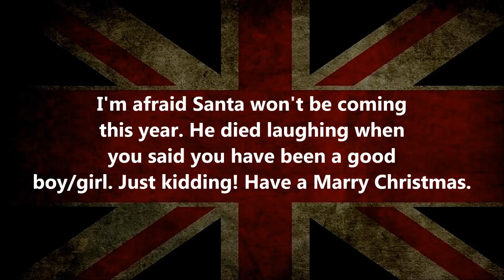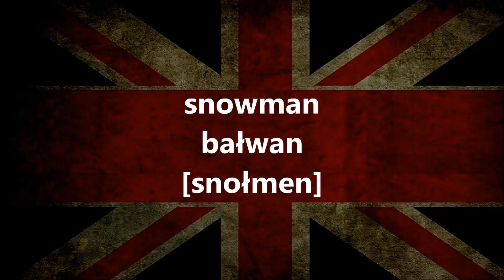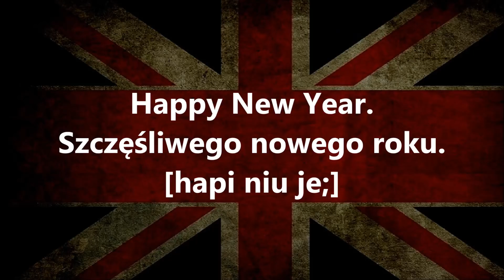Życzenia zwroty i słówka świąteczne po angielsku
Napisz życzenia po angielsku, poznaj proste zwroty i najważniejsze słówka związane ze Świętami Bożego Narodzenia.
Nauka z moimi filmikami jest o wiele prostsza i przyjemniejsza niż zwykłe siedzenie w książkach, łatwiej zapamiętać, uczysz się wymowy, lekcje są darmowe i regularnie dodawane na kanał. Są proste, zrozumiałe i dla każdego nawet najbardziej początkującego.
Ucząc się z moich lekcji uczysz się wymowy, słuchania, pisowni, gramatyki. Zapraszam do innych filmów. ; )

Lekcja .

Wszystkie słowa. All words for free. Darmowe lekcje języka angielskiego Najlepsza metoda nauki języka angielskiego jest to nauka słów słówek w języku angielskim. Patrz na pisownię na wymowę, czytaj, ucz się powtarzaj.
Szybka i skuteczna nauka języka angielskiego dzięki metodzie 1000 najczęściej używanych słów.

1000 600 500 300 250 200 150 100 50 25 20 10 top the best all words word phrases expressions expression phrase pronounce polish language english englisch polski język poland england słówka slowka słowa slowa slow słów najczęściej używanych najczesciej uzywanych najlepsza metoda nauki nauka naucz sie się online lesson lessons lekcje lekcja z języka angielskiego angielski po angielsku zwroty proste dla początkujących for begginers podstawowe podstawowych każdego w każdym wieku kurs cours course kursy angielskim doulingo j. ang. j ang zaawansowanych zawansowanych średniozaawansowanych sredniozaawansowanych profesjonalny professional most frequently najbardziej używane używanych słówek slowek method mention mentions speaker listening słuchanie powtarzanie edukacja education learning learn nauczanie speaking mówienie wymowa za darmo słownictwo gramatyka gramatic najczesciej języku jak szybko nauczyć nauczyc angielskiego zwrotow zwrotów amerykański mów po angielsku brytyjsku brytyjski jezyki jezykow języków people google u e-learning elearning najczęściej używanych nie bać się mówić po angielsku odcinek odcinkowy intensywny pigułce czasy present perfect past continous simple future typy typowe zdania zdanie wyrazy zdań podstawowy poziom level A podręcznik do rozszerzony rozszerzenie rozmówki słownik słowniczek ćwiczenia exercises task matura ustna ustny tasks exercise zadanie obcy obcym przełamać siebie talking speak listen to for everyone rozmowki phrasal verbs certyfikat conversation video filmiki filmik idiom idioms czasowniki modalne will can should could need must have I ja question quest typical napisy od zera how there is are to be take gettin' gettin polyglot pablo codziennie codzienne daily langs hd high definition high-definition dobra jakość mikrofon trying norwegian part 1 2 3 the hardest reason beatbox challenge foreign pronouncing difficult world Spanish Germain Germany Italian Japanese French znaki fonetyczne fonetyka fonetic pronunciation puide unit common popular popularity popularnych zdań szkoła sql school schooling teach teaching instruction science study student studying training knowledge schoolteaching noun primary medium liceum technikum repetytory repetytorium podręcznik podrecznik book ebook ebooks e-book